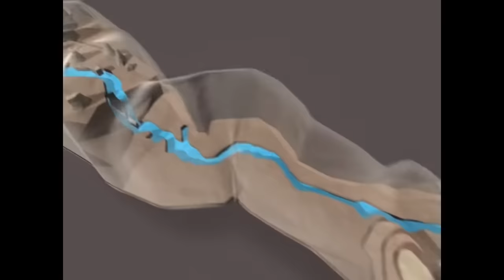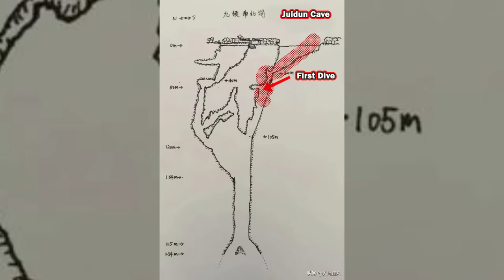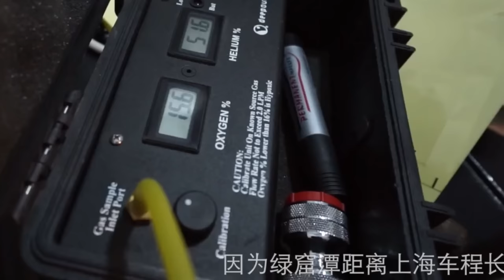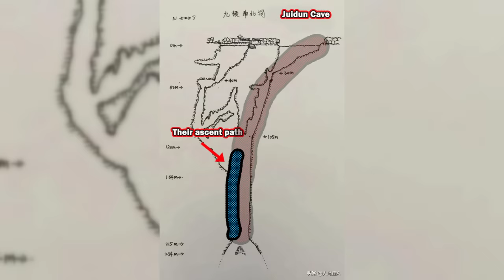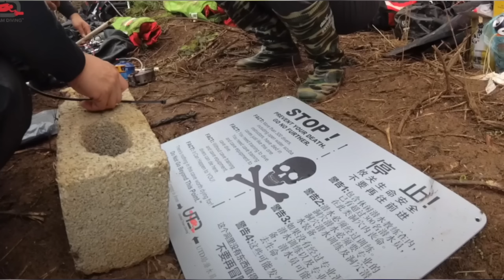15 Dead Bodies in this Cave | Cave Exploring gone WRONG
Cave exploring gone wrong. This is the story of two friends who tried to reach the uncharted part of a cave in China but things turned fatal.